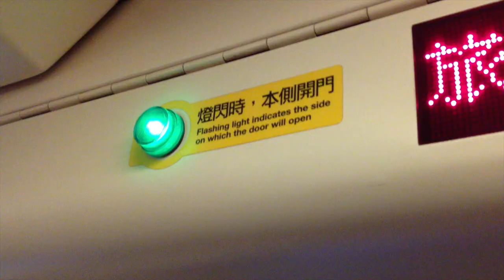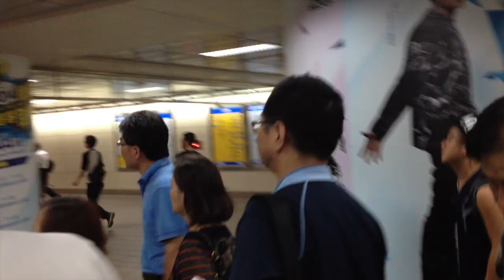Adventure travel on the Taipei metro from MRT Shandao Temple to Taipei Main Station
Who we are:
- leading educational and informational platform on toy trains
- expert educational psychologists and market researchers
- experienced world traveller and railway enthusiast
- a user-friendly and trustworthy portal

What we do:
- provide unbiased and well-researched product reviews
- highlight the educational benefits of toy trains
- create educational resources for parents and teachers
- synthesize information about the history of railways